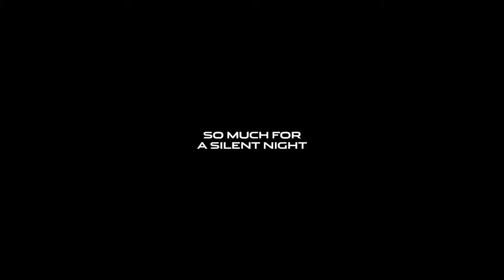2018 Jaguar F-Pace - Disrupting the Holidays